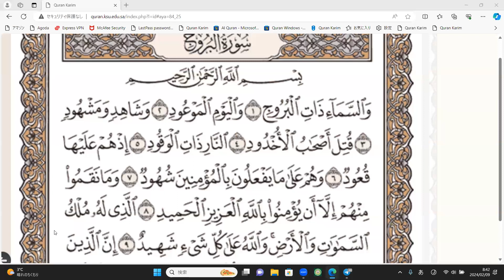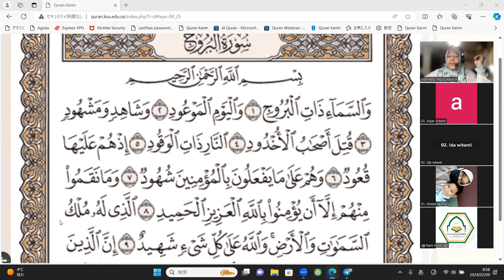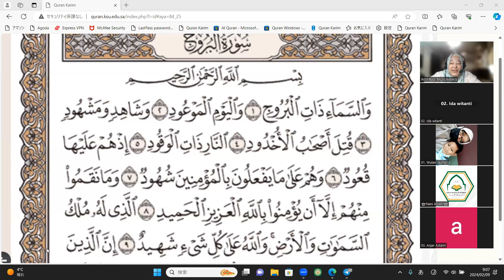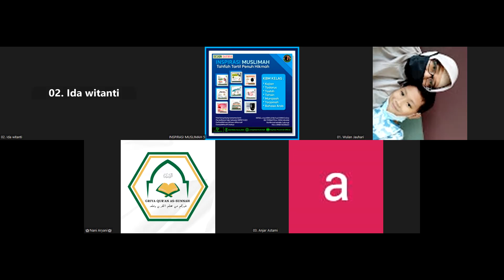Tadrib surah Al Buruj ayat 1-7 bersama Ustadzah Ummu Muhammad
🟢Tahsin Mudarisaat